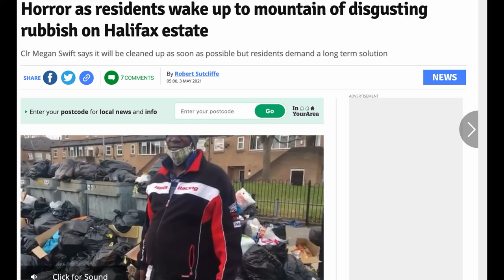The real answer - Bone laziness - fly tipping in Calderdale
You may of seen in the mainstream news that Halifax has a fly tipping problem this come down to 3 keep things that the people an news will not report as they are too scared

1. Laziness
2. Drugs an getting there fix
3. Council asking for £25 for 6 items of household waste to be taken

Read the news reports here